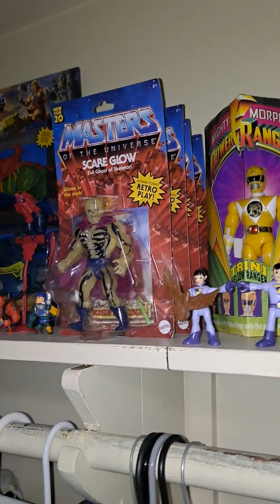80s Rewind The Times 90s episode 5 - wwe masters of the universe/ orgins sneak peak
in this video I talk bout my love for this new exciting wwe motu line that is just so awsome!!!